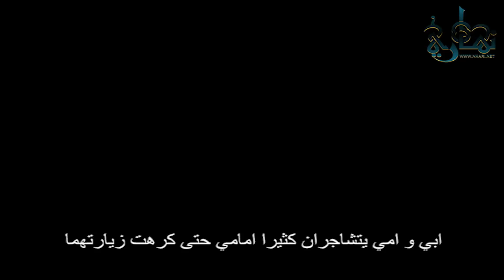الشيخ عبد الله نهاري ابي و امي يتشاجران كثيرا امامي حتى كرهت زيارتهما